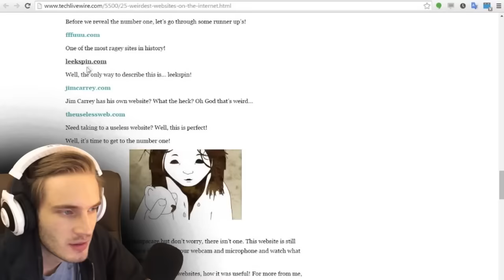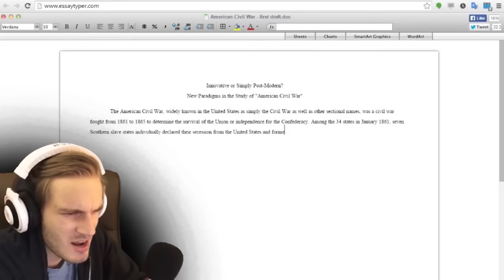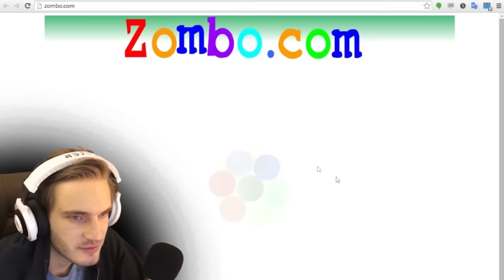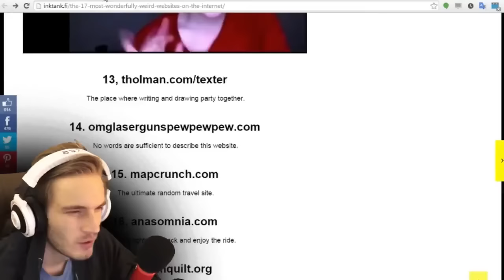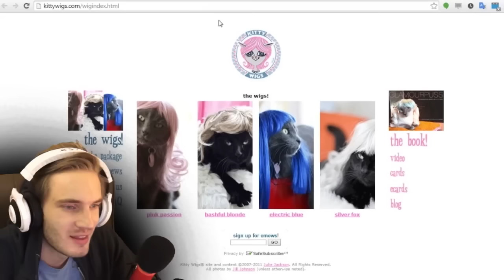ТОП 10 САМЫХ ПОТРЯСАЮЩИХ САЙТОВ! | PewDiePie